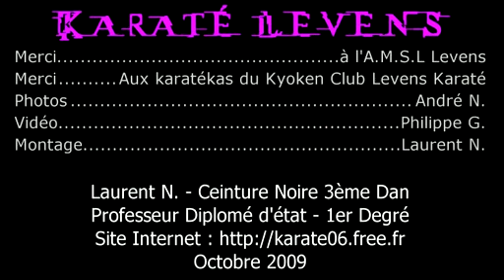Karaté - 2009 - 20ans AMSL Levens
Petite démonstration à l'occasion des 20ans de l'AMSL Levens.

Merci à tout les karatékas d'avoir participer à cet manifestation, malgré le froid... Bravo à vous tous !

Montage : Laurent N.